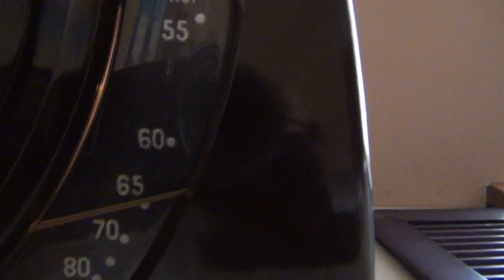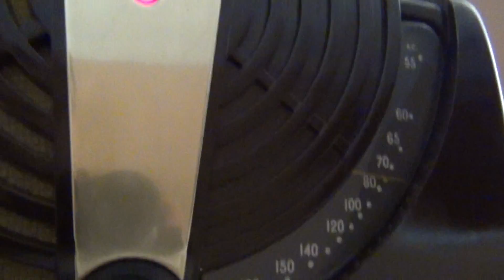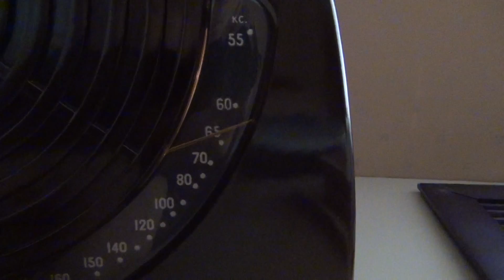Zenith Mid Century Retro Tube Radio Plays Well Model 6D015Z